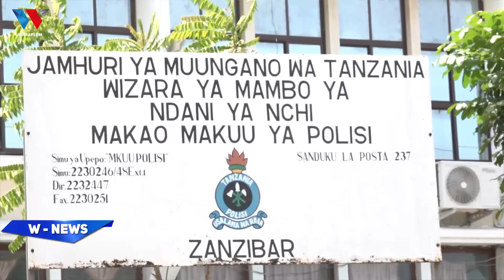ALIYESAMBAZA TAARIFA ZA UONGO ZA UWEPO WA MACHAFUKO ZANZIBAR ASHIKILIWA NA POLISI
88.9 DAR/ZNZ/PWANI 📻 | 104.1 DODOMA 📻 | 94.5 ARUSHA 📻 | 97.3 MBEYA 📻 | 94.9 MWANZA 📻 | SHINYANGA 106.3 📻 | KIGOMA 101.7 📻